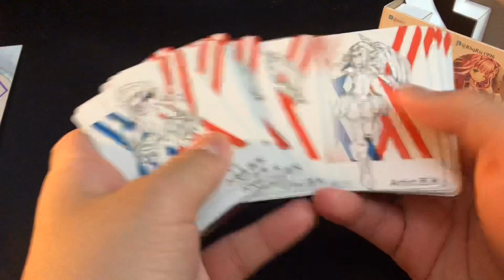Darling in the FranXX board game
Partner up in this unique 2 v 2 game of FranXX piloting combat.
Will you and your Darling come out on top? Or will your teamwork crumble?

4 Players
30 Minutes

Each round, you and your partner simultaneously and secretly select your commands at the same time. You can communicate with your partner as much as you'd like, but be careful, because you sit ACROSS from one another, meaning the more you discuss out loud, the more your opponents will know about your next move!